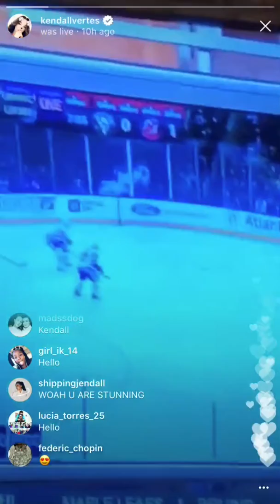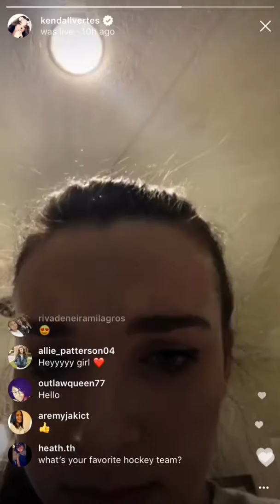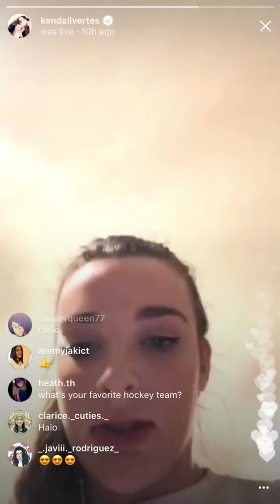Kendall Vertes Instagram Live | February 2018 Livestream